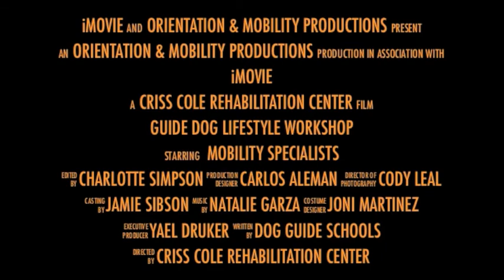Guide Dog Lifestyle Workshop - April 10-14, 2017 - Criss Cole Rehabilitation Center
Criss Cole Rehabilitation Center in Austin, Texas will hold a week long workshop on April 10-14, 2017.  Are you blind or visually impaired and want to know if a guide dog is right for you?  Join us to learn mobility skills, experience a cane and a simulation dog walk (juno walk), and find out what a guide dog lifestyle includes.  Speak with current guide dog handlers, Orientation and Mobility Specialists, and Guide Dog Mobility Instructors.